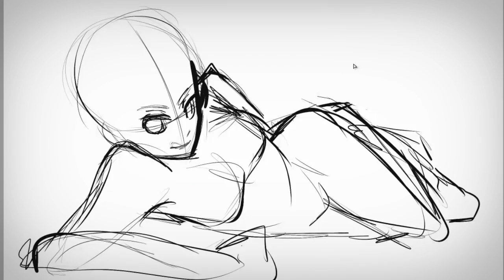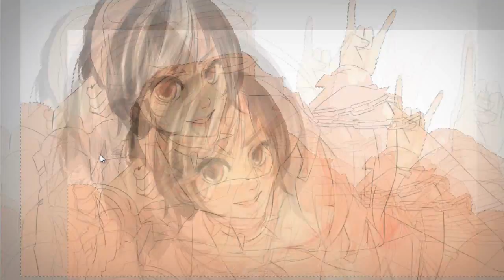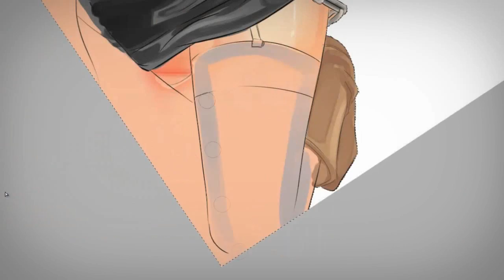Speedpaint | 「Clara is my Cherry Pie」 VOCALOID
Holaaaaaaaa DESPUES DE UNA SEMANA DE MUERTE.
Aqui estoy otra vez

CLARA TO PORNO MAN.

Para quien no lo sepa, Clara es la primera Vocaloid (sofware) fenenina española :D
Y yo tuve el honor de hacer su dieseño oficial, porque lo valgo XDDDD

RANPUL. TU SI QUE VALES TU SI QUE VALES
Me voy a tu si que vales a hacer un speedpaint en directo? no... mejor no XD

La cancion es Cherry Pie de Warrant
Usé como siempre, Paint Tool Sai
Y he tardado mas o menos 4 horas en acabarlo :_D

Quiero decir que en una semana, he mejorado a fondo. Se nota en los dibujos que he ido colgando en mi DeviantART (BTRumple)